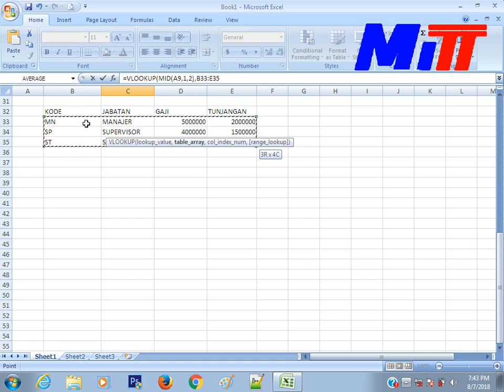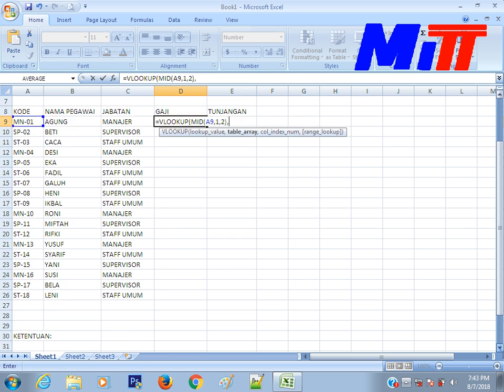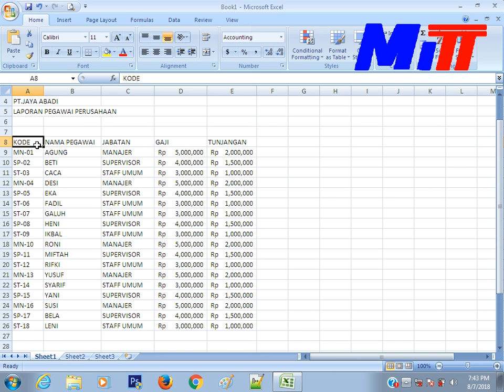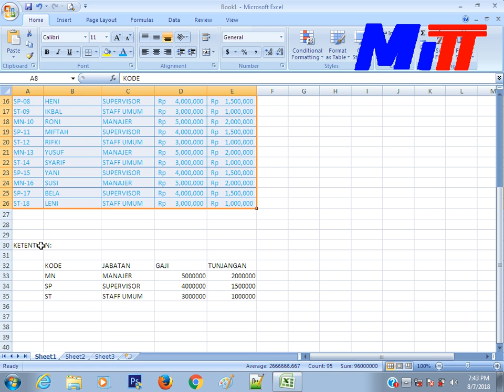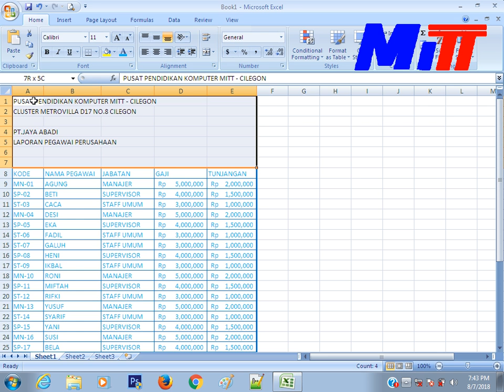Mitt Cilegon Tutorial Mudah Microsoft Excel 07 Mama Abadiyah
MITT Cilegon Belajar Microsoft Excel Online Praktis Mudah dan Efesien Untuk Rumus Vlookup ( MID) Latihan 7